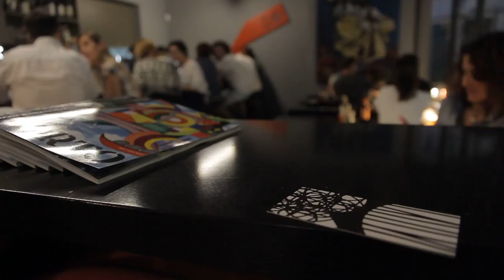Free Stock Footage